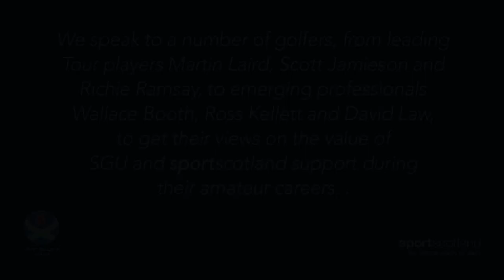Tour Professionals on the SGU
We catch up several leading Tour professionals, including Martin Laird, Richie Ramsay and Scott Jamieson, to discuss their time as a member of the Scottish Golf Union's performance squads during the early stages of their careers and the benefits of top amateur players being supported by the SGU